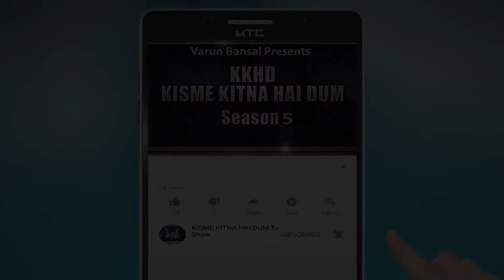FIZA | KISME KITNA HAI DUM | KKHD | TV SHOW | SEASON -5 | QUATER FINALE | LATEST VIDEO